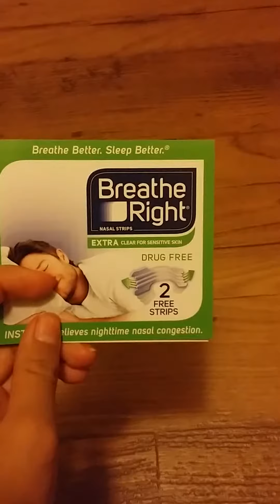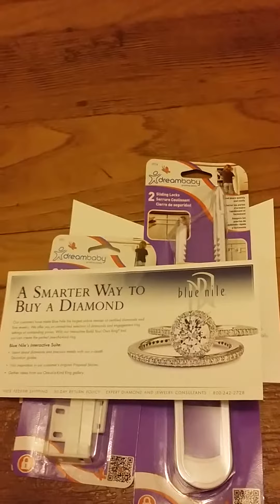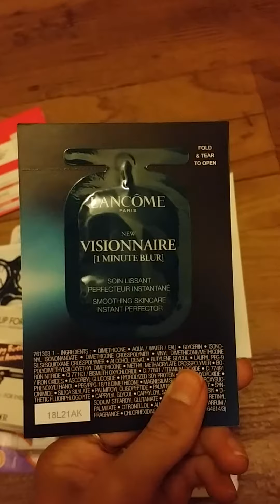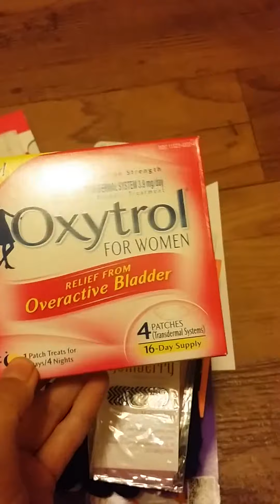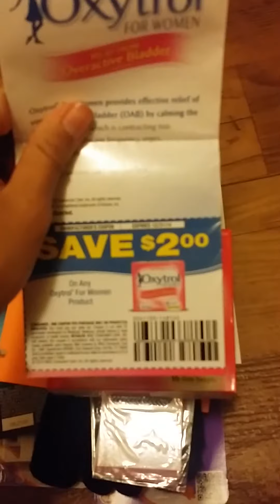Freebies!!! 18-24-14 25-31-14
Ive really been into free samples, so these are my freebies I've gotten for the past two weeks. Hope everyone enjoys